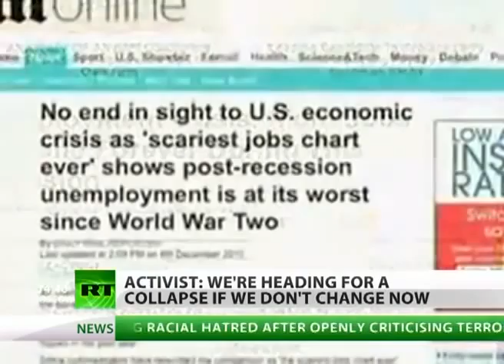Peter Joseph w RT o przestępczości, wojnie, źródłach energii + porady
Niesamowity wywiad z 10 kwietnia 2011, Peter Joseph porusza w nim wiele istotnych kwestii, od przyczyn przestępstw do cen paliw.